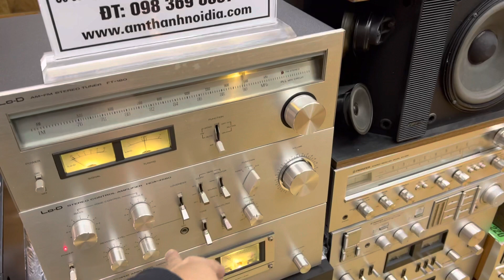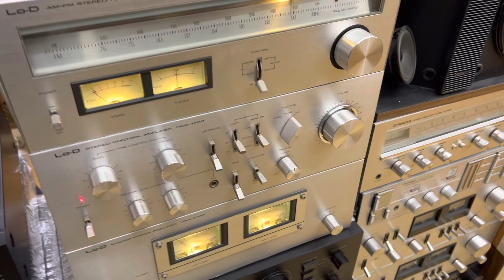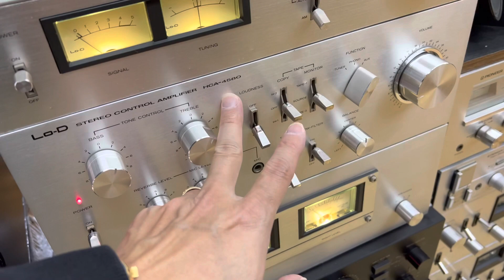Cứ Ngộ Nhận nhưng bộ kéo đẩy giá rẻ này chơi loa Mỹ mới hay:Giá cả bộ 6,9tr tặng thêm thớt tuner